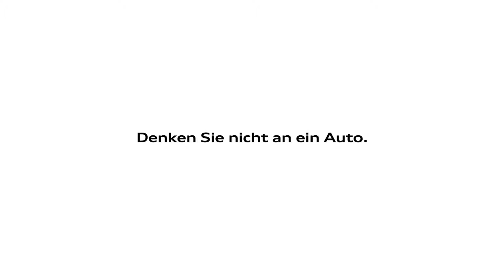NEW 2018 Audi A8 L - Luxury Limousine Specs Details Trailer